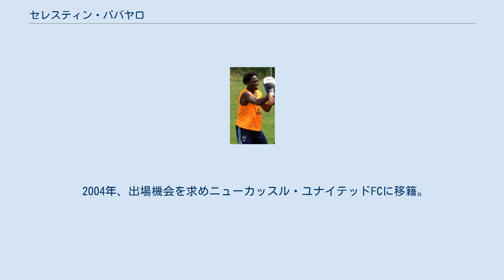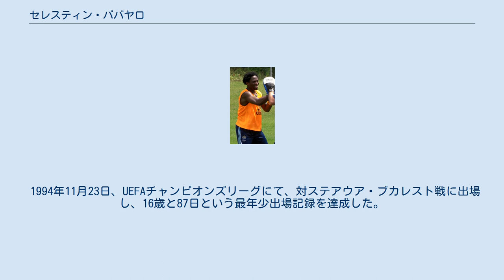セレスティン・ババヤロ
セレスティン・ババヤロ（Celestine Babayaro, 1978年8月29日 - ）は、ナイジェリア出身の元同国代表サッカー選手。
 ナイジェリアの黄金の世代の一人である。
 1994年にベルギーのRSCアンデルレヒトで選手キャリアをスタート。
1996年のアトランタオリンピックではナイジェリア代表として出場し、金メダル獲得。
決勝戦では自らゴールを決め勝利に貢献した。
 この活躍により1997年にはイングランドのチェルシーFCに移籍。
1997-98シーズンのUEFAカップウィナーズカップ制覇に貢献した。
 2004年、出場機会を求めニューカッスル・ユナイテッドFCに移籍。
2008年1月、デビッド・ベッカム所属のロサンゼルス・ギャラクシーに自由契約で移籍。
しかし、同年3月に契約を破棄し退団。
その後2010年に現役引退を表明した。
 1994年11月23日、UEFAチャンピオンズリーグにて、対ステアウア・ブカレスト戦に出場し、16歳と87日という最年少出場記録を達成した。
2020年12月9日現在は史上2番目の最年少出場記録となっている。